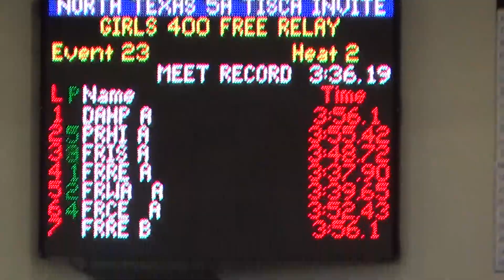Dorothy 5A TISCA 400 Relay